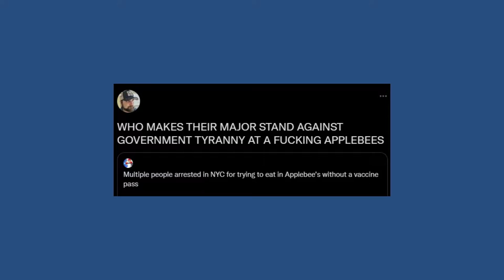Halo Infinitely Ridiculous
Halo fans when they

Intro: Starlight - Andora
Outro: Make This Right - The Toxic Avenger